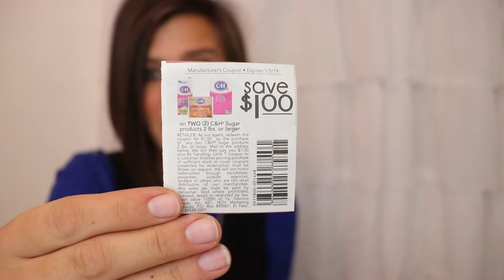$0.99 C&H Sugar at Walgreens!